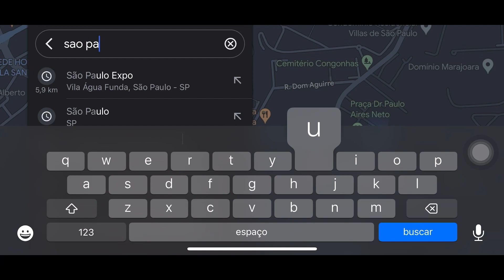2 técnicas para encontrar bairros para se hospedar em SP! 🤓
No vídeo compartilho 2 técnicas para encontrar bairros para se hospedar em São Paulo. Onde me hospedar em São Paulo? É uma das dúvidas que mais chegam para mim.